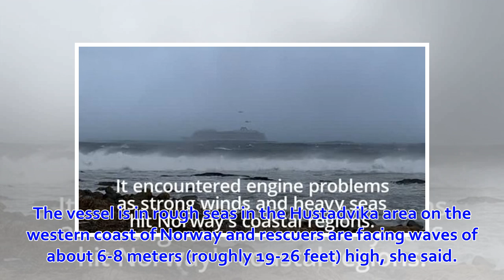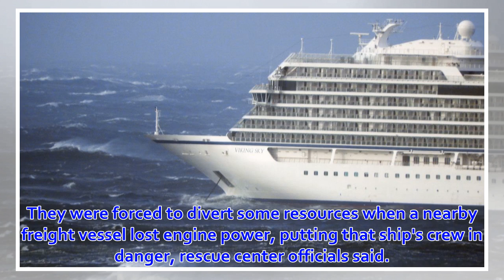Helicopters sent to rescue 1,300 passengers from cruise ship off Norway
The Viking Sky ship sent a distress signal Saturday due to "engine problems in bad weather," said Borghild Eldoen, a spokeswoman for the Joint Rescue ...